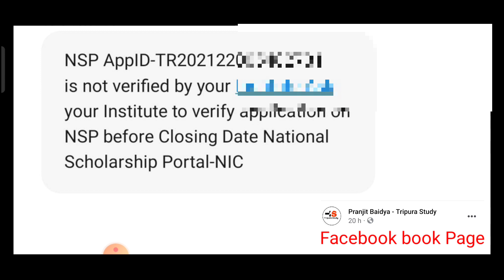Scholarship এর জন্য যারা আবেদন করেছেন দেখে নিন এই মেসেজ এসেছে কিনা? কি হবে 7 October 2022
Pranjit Baidya 💙

scholarship is not verified by your institution
scholarship verification problem Tripura

Ishan_uday _scholarship_tripura
Ishan _uday_tripura
Tripura Students Scholarship
National Scholarship Tripura
Tripura Ishan Uday Scholarship 2022
Tripura Students Scholarship news
Tripura Stduy Ishan Uday Scholarship news